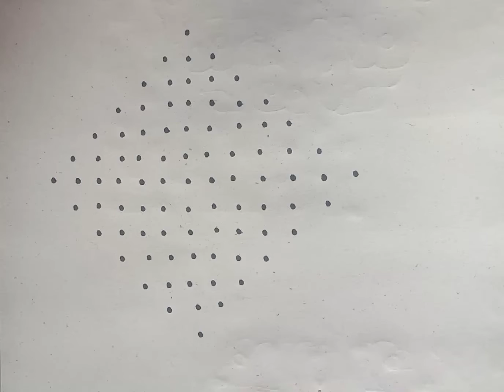13*1 dots simple and Beautiful butterfly Rangoli design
13*1 dots simple and Beautiful butterfly Rangoli design